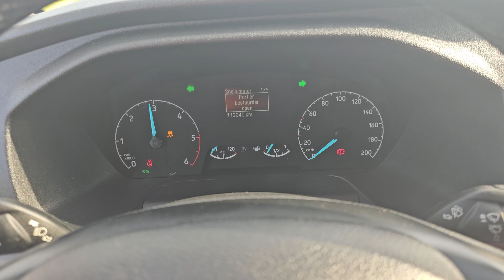Kleyn Vans - FORD TRANSIT 2.0 2020 119,030 km